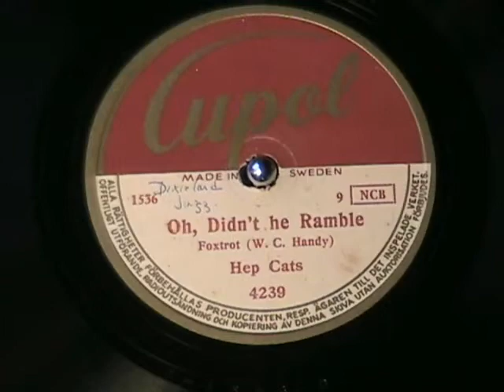OH, DIDN'T HE RAMBLE by the Hep Cats HOT JAZZ from Sweden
Here's an import of Hot Jazz from Sweden on a CUPOL label 78 record with the Hep Cats performing "Oh, Didn't He Ramble".  Enjoy!